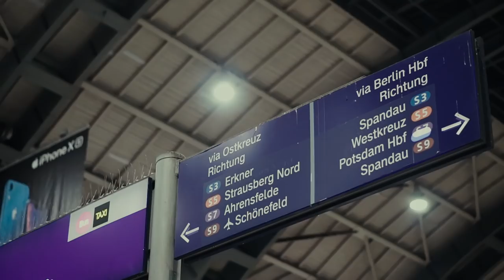Koki - Λίγο Ακόμα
Produced by Koki
Mixed/Mastered by Sergio T @ PLUG Records studios